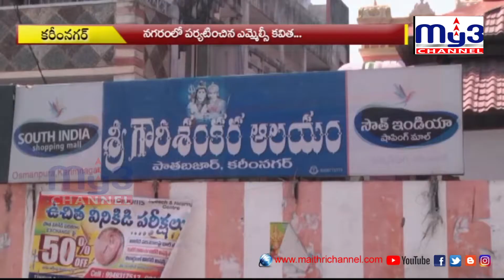ఎంపీ బండి సంజయ్ చేసిన అభివృద్దేంటో చెప్పాలి ? My3 news 02-12-2020 7PM